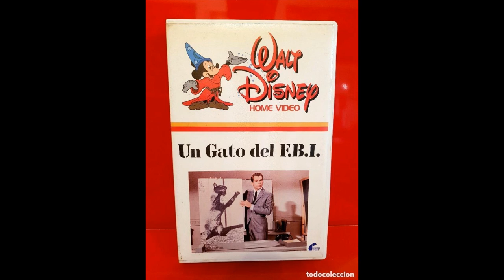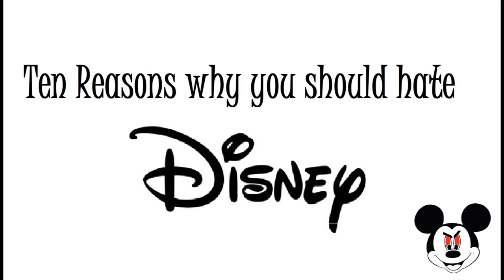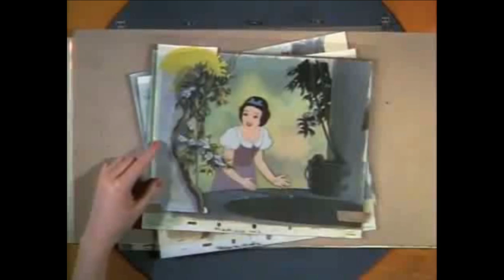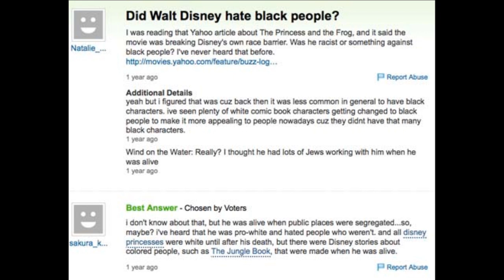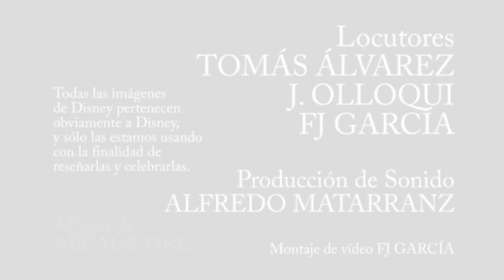Franquicia Disney | ESPECIAL GRANDES FRAUDES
Capítulo 29: Especial Grandes Fraudes, con Tomás Álvarez.

¿Cuánto hay de cierto en los mitos que rodean a la figura de Walt Disney?

¡Gracias!